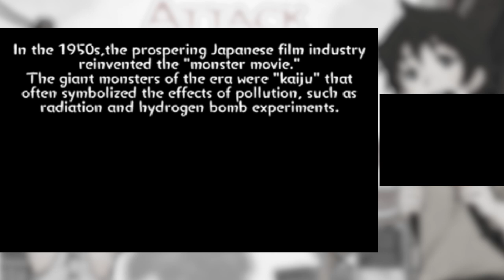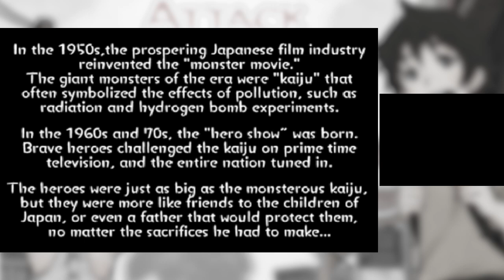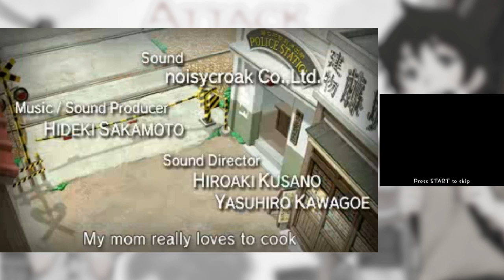Attack of the Friday Monsters: A Tokyo Tale 01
Attack of the Friday Monsters: A Tokyo Tale is a 3DS game that takes you through life in an idyllic Tokyo village back in the day... with a slight twist.